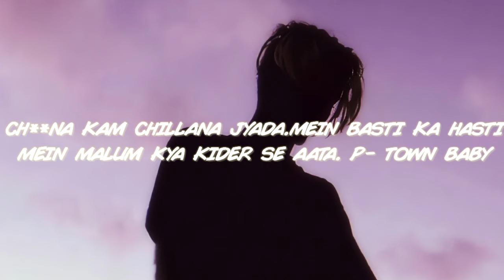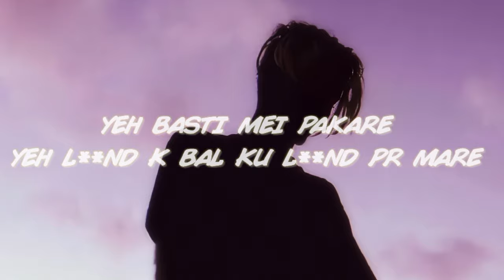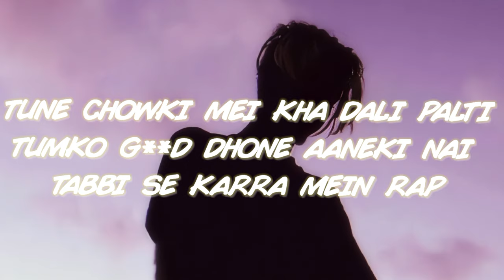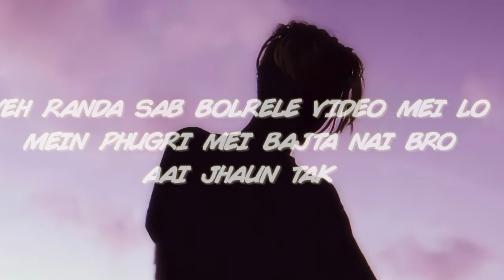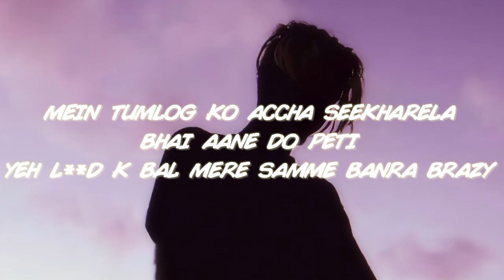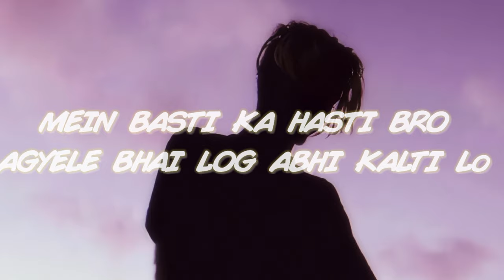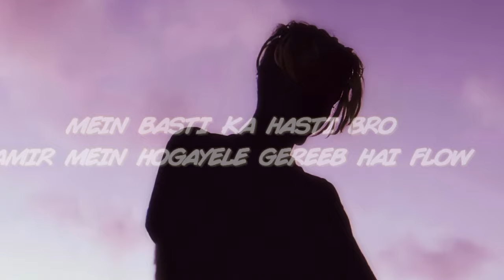MC STAN BASTI KA HASTI lyrics please Like and subscribe lyrics support Fans like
Hlo guys
Iam Shaik Mohammad

BHAI COPYRIGHT MATH KARO BHAI
MAINE OWN SE EDIT KARA BHAI PLEASE
MATH KARO COPYRIGHT PLEASE 🥺🥺🥺🥺🥺